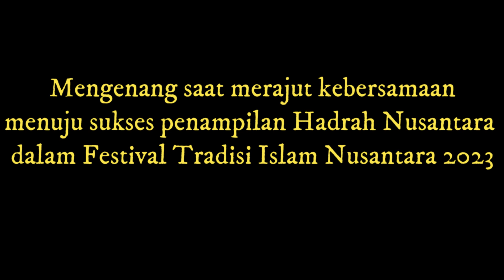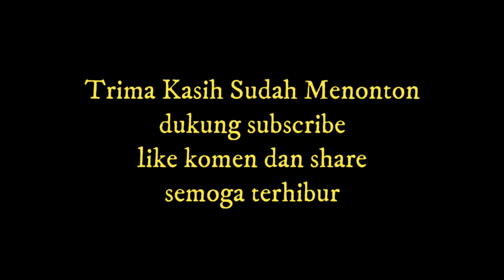Saat merajut kebersamaan menuju sukses penampilan Hadrah Nusantara Festival Tradisi Islam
Sholawatan dan Festival Tradisi Islam Nusantara di Banyuwangi terbang kuntulan hadrah Banyuwangian Sholawat Badar sampek Yalal Waton di Stadion Diponegoro Banyuwangi 09Januari 2023